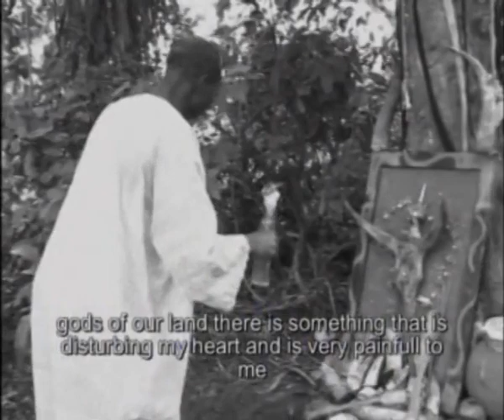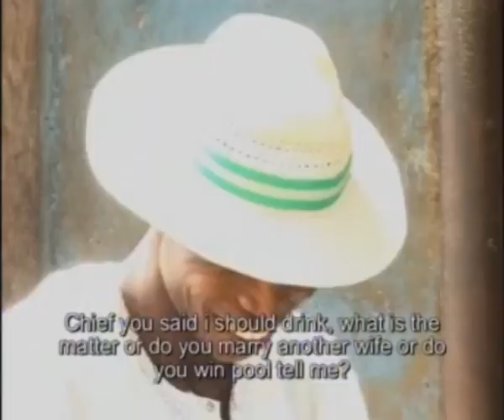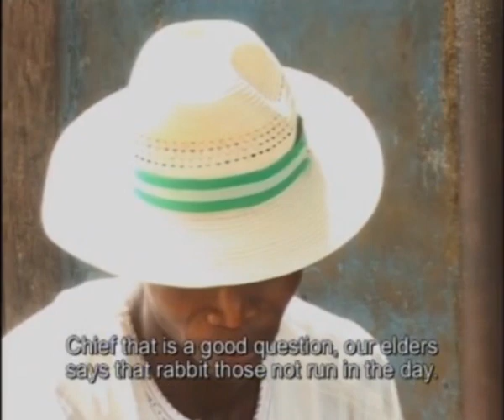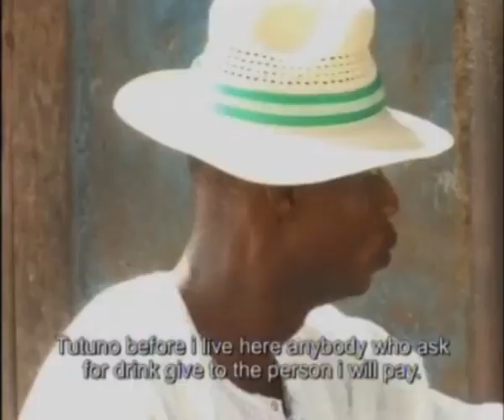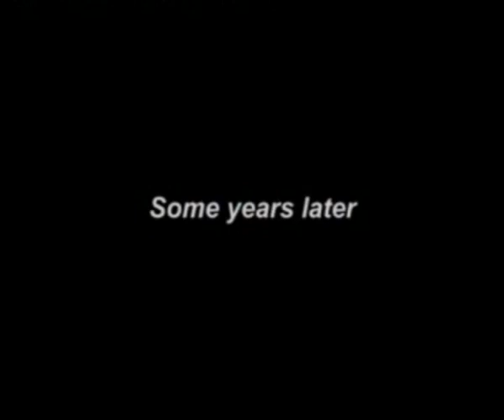EGBEMA Season 3, Urhobo Latest Drama 2022